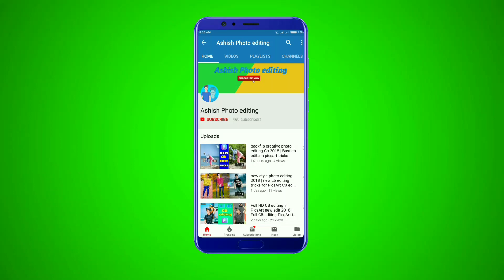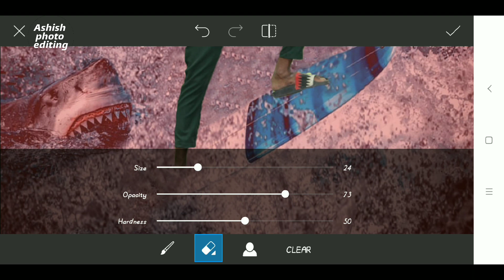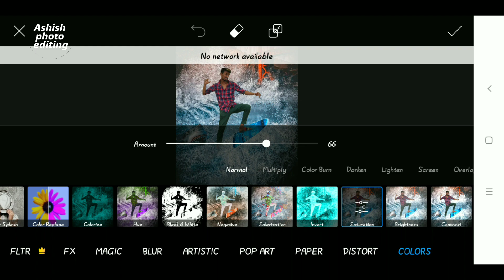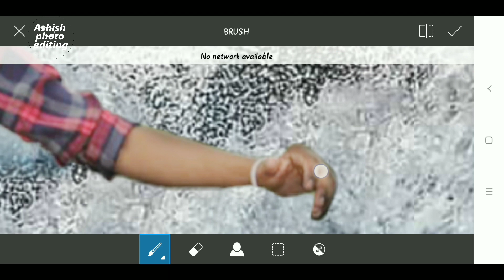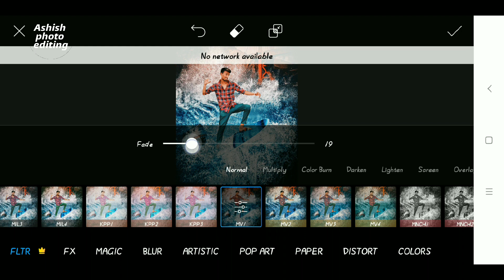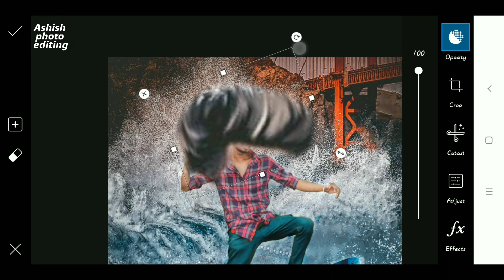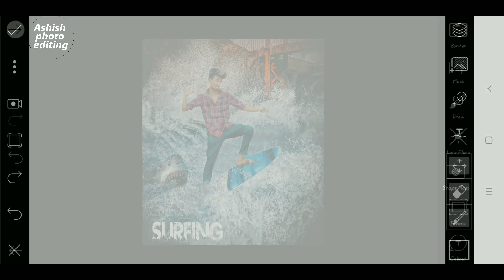picsart Water surfing photo editing | surfing photo manipulation tutorial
you are using this track, we simply ask that you put this in your description: